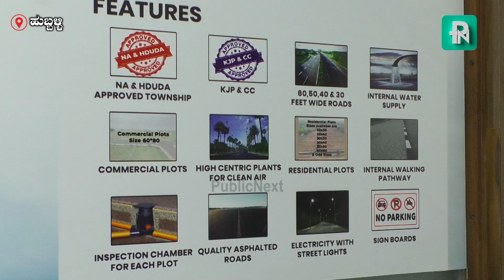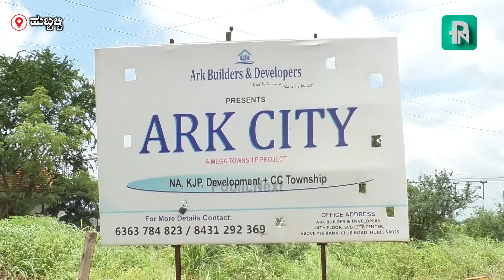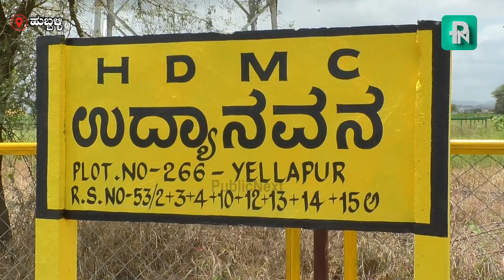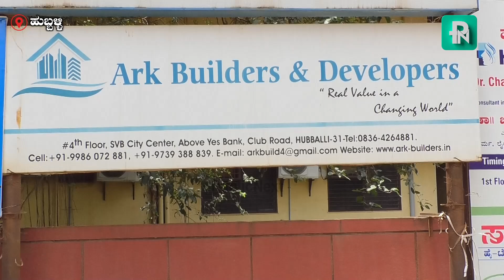ಕನಸಿನ ಸೂರಿಗಾಗಿ ARK Builders and devolepers : ಆಕರ್ಷಕ ನಿವೇಶನಗಳು ನಿಮಗಾಗಿ_02